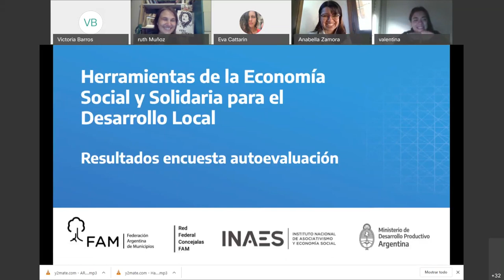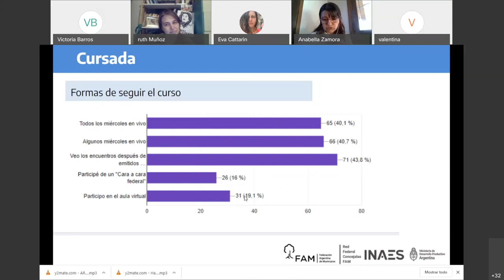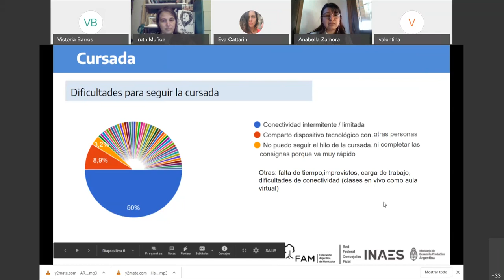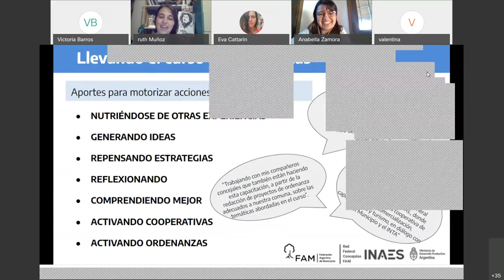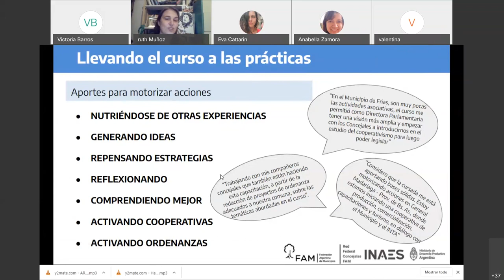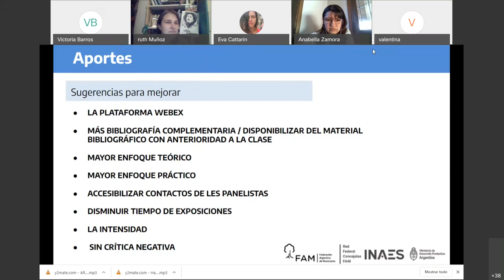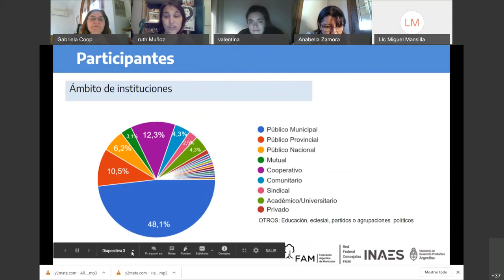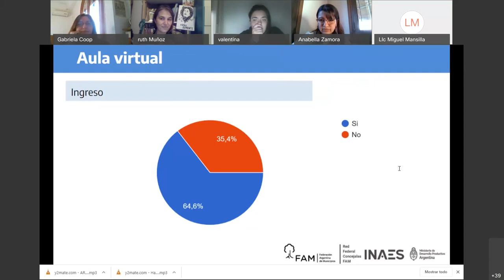Cara a Cara federal #3 - Herramientas de la ESyS para el Desarrollo Local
En torno a las clases 8 y 9

fecha 5/10/2020